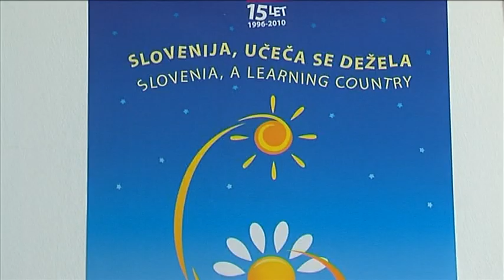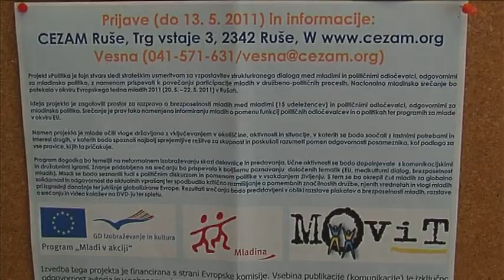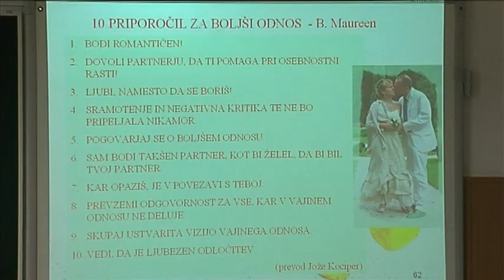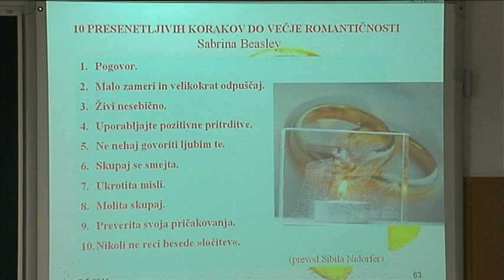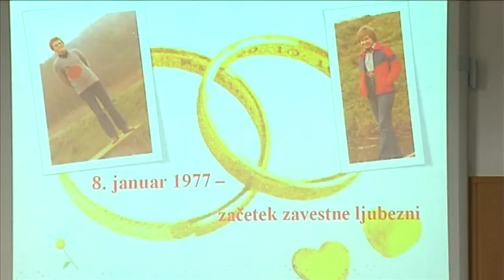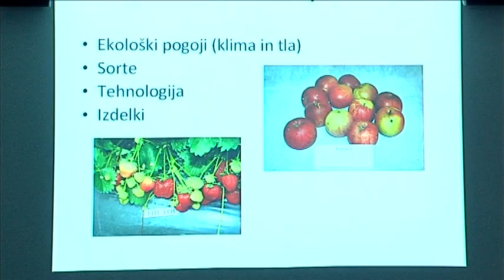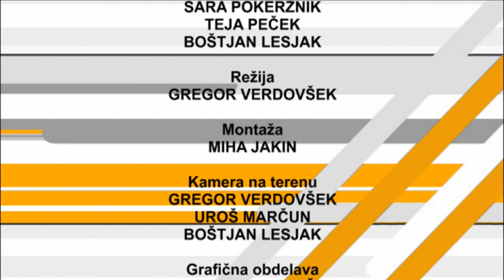Občinski informator 34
Občinski informator je informativna oddaja na BK TV, v kateri vam tedensko predstavljamo aktualne dogodke iz občin Ruše, Selnica ob Dravi, Podvelka, Radlje, Muta, Vuzenica in Dravograd.

Tokrat v občinskem informatorju:
- dan odprtih vrat točke vseživljenskega učenja
- Cezamov projekt Politika je fajn stvar
- aktivnosti KD Pavza
- podjetje Soven odpira svoja vrata v novih prostorih
- Občinski praznik občine Selnica ob Dravi